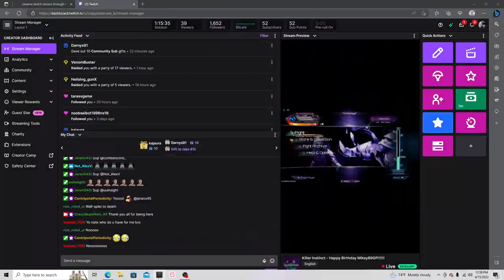Killer Instinct - TruthisHim Vs Ryoto FGC (Mikey89GP - Commentary)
Seasoned veteran player TruthisHim (HW Truth) takes on Ryoto FGC in a hype ft10 set!

Please check out the competitors' social media below!